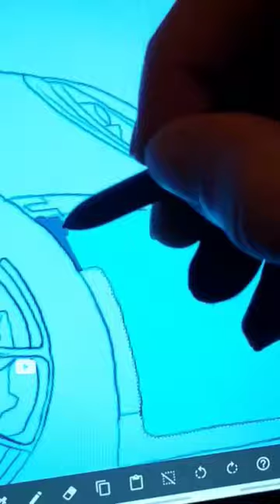🔥porsche 911 GT3 rs Drawing🔥 First time uaing a samsung s6 lite for drawing🌟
Drawn on a Samsung Galaxy Tab s6 Lite 2022 edition !
first time doing a realist car  drawing on a tablet so be nice :)